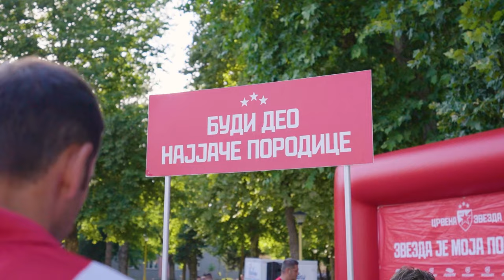Zvezdin karavan - Srpski Brod 11.07